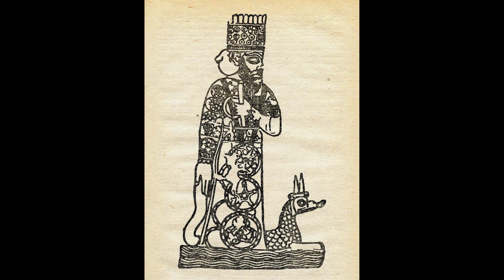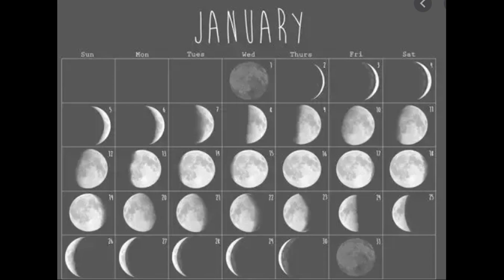What is the origin of New Years ? हम नए साल क्यों मनाते हैं ? Altering Apex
The earliest recorded celebration to honor the new year is believed to date back some 4,000 years — in 2,000 B.C. — to ancient Babylon.

Throughout time, different civilizations typically welcomed the new year during a significant astronomical or agricultural event — like the Romans who celebrated in March, following their lunar cycle — until 46 B.C., when the emperor Julius Caesar introduced the Julian calendar. Honoring the month's namesake Janus — the Roman god of beginnings whose two faces allowed him to look simultaneously into the past and the future — Caesar instituted January 1 as the first day of the year.

Lighting Options -
Digitek Ring Light
SHYLOC 18 Inches Big LED Ring Light

Audio -
Maono AU-CM10S
Boya lav
Boya mini

Tripod -
Tripod Mobile Mount

Our Playlists And Videos